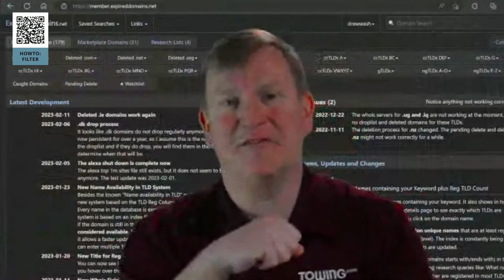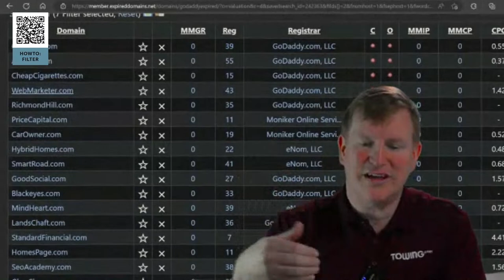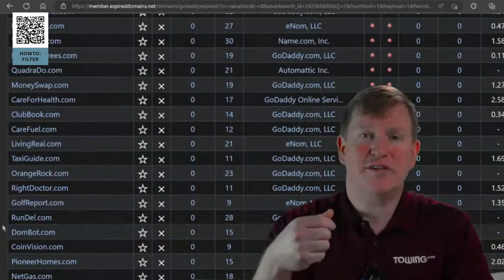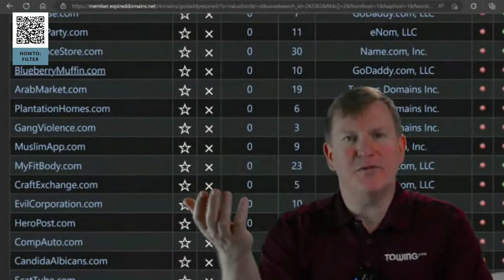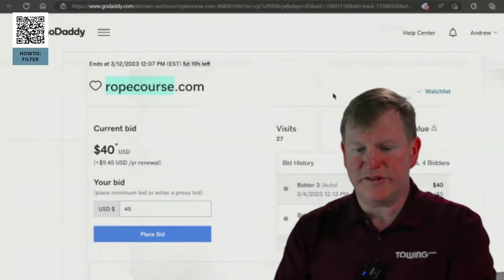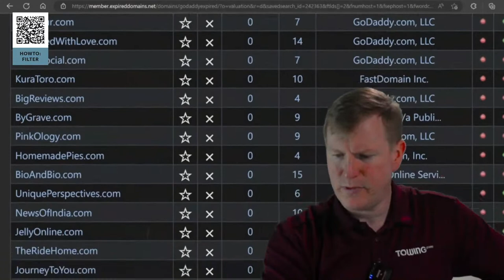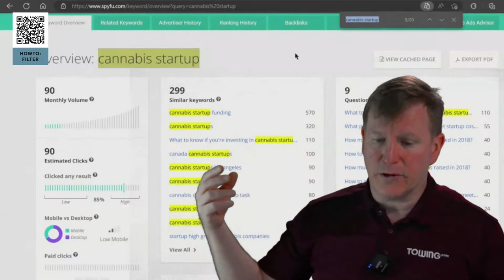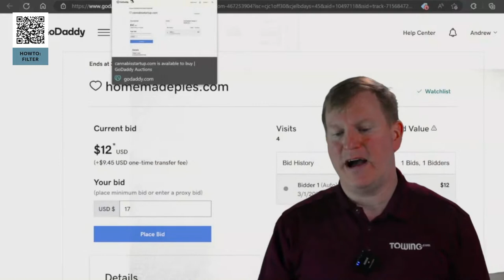This Week's Expired Domain Names - Mar 6 - Domain To Profit - #136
Drew has to warn you about this very expensive danger of browsing domain name lists.

Keep this in mind as we look through this week's expiring domain auctions.

About Domain To Profit
Domain to Profit is a weekly live stream with domain name development expert Drew Wash.

Drew is known for creating businesses based only on the domain name he is building on.  His biggest success is Towing.com which he has turned down offers of $5M+ from venture capital businesses looking to capture some of his domain magic.

You don't have to pay millions.  Join Drew and the community live, each week, Monday at 3pm EST as he looks through this week's internet land and shares his business and domain insights.